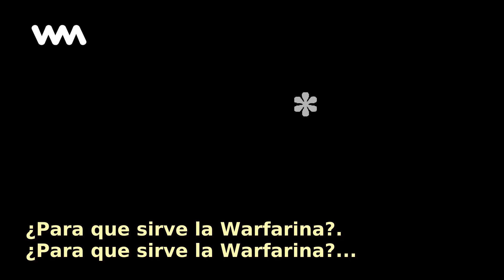¿Para que sirve la Warfarina?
¿Para que sirve la Warfarina? Es un medicamento que se utiliza para la prevención de coágulos sanguíneos o si existe un coagulo que el mismo crezca de tamaño.  Este medicamento se receta para...

No te pierdas ningún contenido como este "¿Para que sirve la Warfarina?" y mantente siempre informado con WebMediums

Tags en la historia "¿Para que sirve la Warfarina?":
Medicamentos, Warfarina, Para, Sirve, Para, Sirve, Medicamento, Utiliza, Para, Prevención, Coágulos, Sanguíneos, Existe, Coagulo, El..,